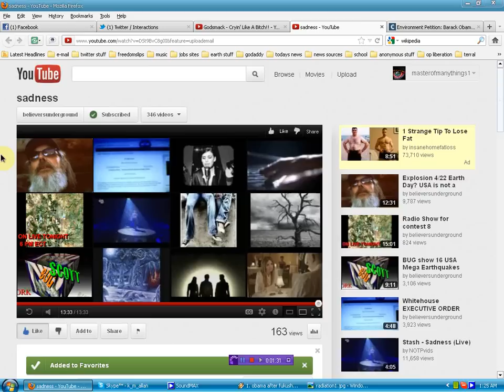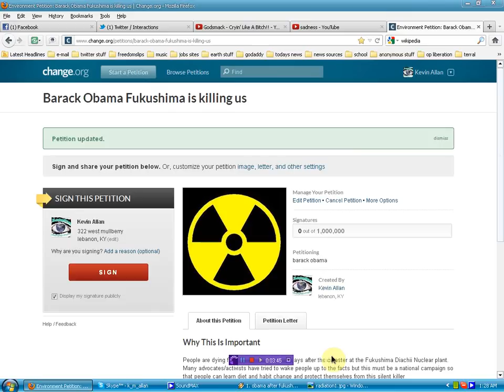Petition - Barack Obama Fukushima is killing us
REMIX THIS AND SHARE, THUMBS UP ETC sign the petition